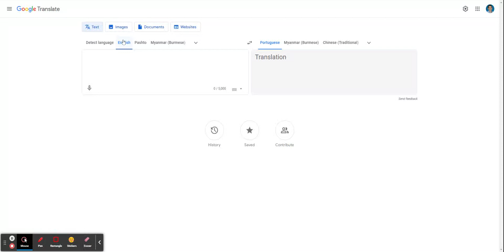Google Translate - is more than just copy and paste text silent video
This silent video was created to support staff and students in Tukwila School District.